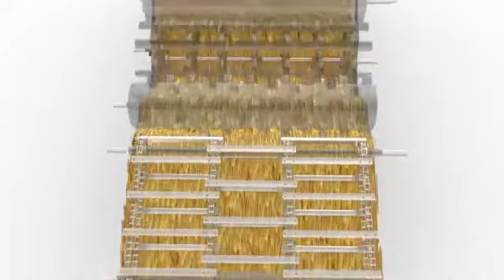APS cséplőrendszer a CLAAS LEXION kombájnokban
A CLAAS 1991-ben tett fejlesztette ki az egyedülálló APS cséplő- és leválasztó rendszerét. Speciális előgyorsító dobjával már a cséplőszerkezet első részében megkezdődik a terményáram felgyorsítása és szeparálása.